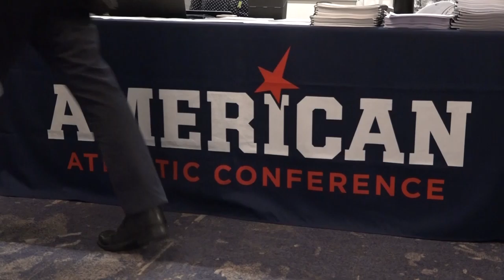2019 AAC MEDIA DAY Temple Basketball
American Athletic Conference Media Day
Philadelphia Marriott